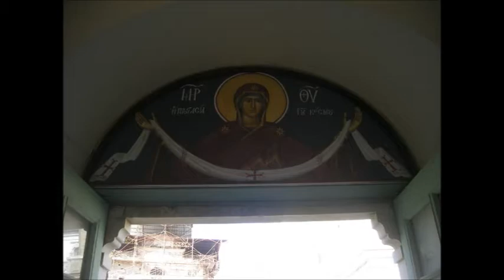СКИТ СВ АНДРЕЈА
СВЕТА ГОРА
СЕПТЕМБАР 2013
Скит Светог Андрејa данас припада манастиру Ватопед. Налази се на улазу у Кареју из правца луке Дафни. Делује величанствено и већи је од многих светогорских манастира. Некада је овде боравило преко 800 руских монаха да би данас готово опустео. Доста зграда је у стању пропадања и препуштено зубу времена. Последњих година приметне су неке мање поправке и рестаурације. Глана црква посвећена светом Андреји завршена је 1900. године и до скора је представљала највећи православни храм на Балкану. Унутрашњост цркве краси величанствени позлаћени иконостас са два украшена реликвијара и моштима седамдесет светаца. У скиту се чувају иконе Богородице Утешитељке, Богородице Милосрдне, Јована Крститеља, затим, икона Светог Андреја у белом злату, као и једна икона Богородице украшена са мноштвом разнобојног драгог камења. Светоандрејски скит често називају Сарај (палата на турском) због тога што је у време турске превласти у Грчкој овде било седиште аге, турског гувернера Свете Горе.